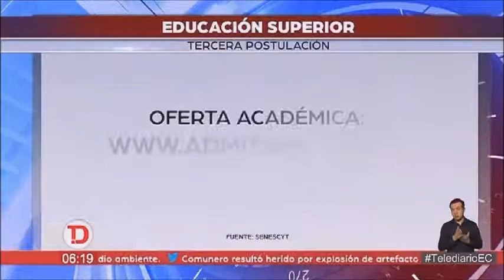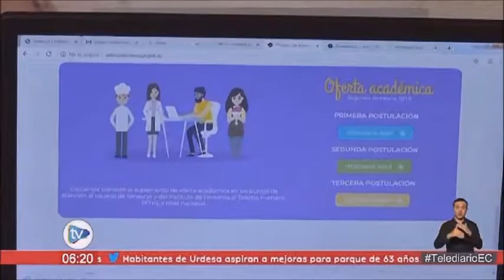Tercera postulación a la educación superior